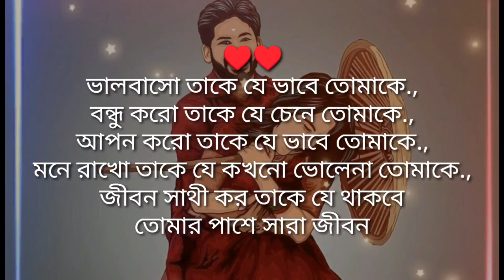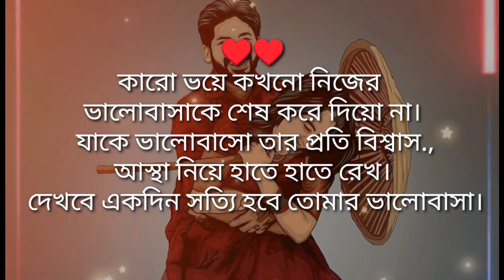যদি পৃথিবীর সব গোলাপ প্রতিদিন একটি করে তোমাকে দিয়ে বলি ✅♥️🥀❤️🌹family